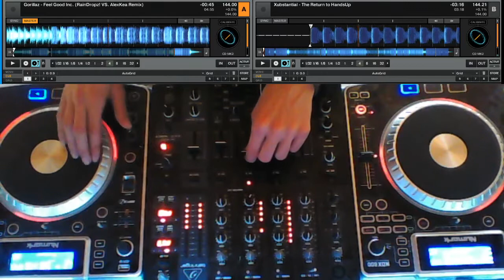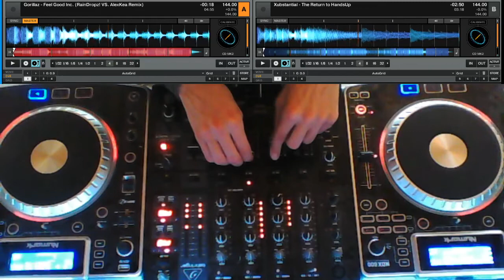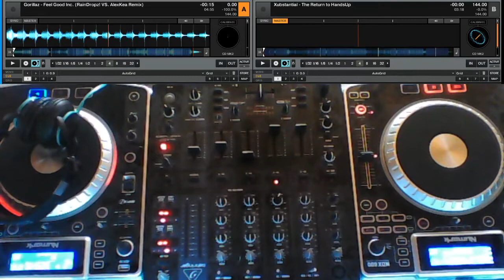DJBaka #20 - Techno Hands Up cam Mix 2020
Moin moin,
hier gibts meinen 20en Mix. Diesmal gibts mal einen weiteren Hands Up mix, trotz abstürzendem dvs oder so.

Freue mich wie immer über Feedback!

Gear:
Player: Nunmark NDX 800
Mixer: Behringer DJX 900
DVS: Traktor Scratch A6